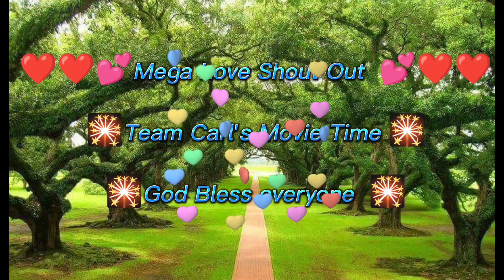HAPPY VALENTINE'S 2023